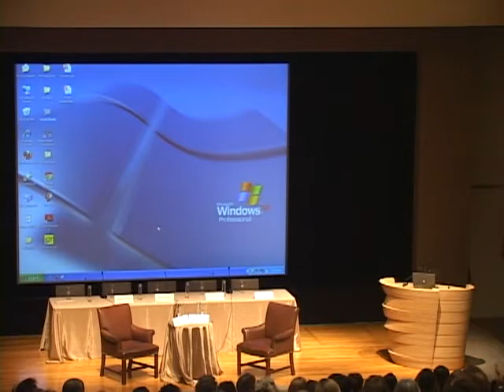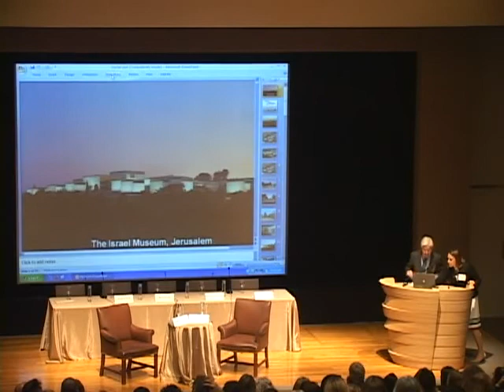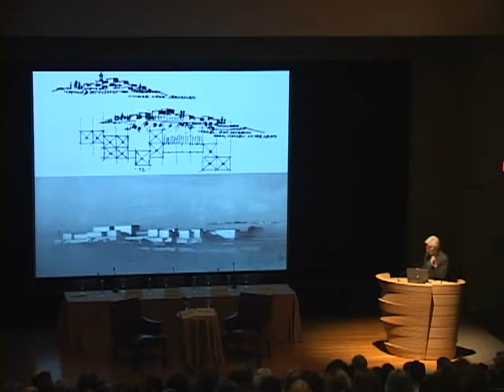2012 Art Curators Conference: Introduction & Keynote Conversation Part I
James Snyder & Helen Molesworth